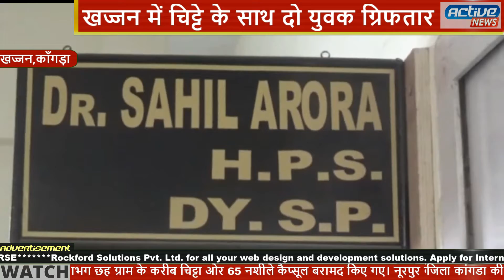खज्जन(नूरपुर)में चिट्टे के साथ दो युवक ग्रिफतार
जिला कांगडा की  तहसील नूरपूर   के गाँव मे खज़्ज़न में नूरपुर पुलिस टीम की नाकाबन्दी दौरान इनोवा गाड़ी एचपी 68-2778 गाड़ी में सवारदो लोगों से लगभग छह ग्राम के करीब चिट्टा ओर 65 नशीले कैप्सूल बरामद किए गए। नूरपुर के डीएसपी डॉ साहिल अरोड़ा ने पुष्टि करते हुए बताया कि अक्षय कुमार पुत्र मोती राम गांव व डाo तलाडा तहसील फतेहपुर जिला कांगड़ा के कब्जे से 6 ग्राम हेरोइन (चिटटा) तथा सुरजीत कुमार पुत्र विजय बीरबर्धन गांव खज्जन तहसील नूरपुर के कब्जे से 65 नशे के कैप्सूल बरामद करके गिरफ्तार किया है।पुलिस ने दोनों आरोपियों के विरूद्ध मादक पदार्थ अधिनियम के अन्तर्गत मामला दर्ज कर लिया है।